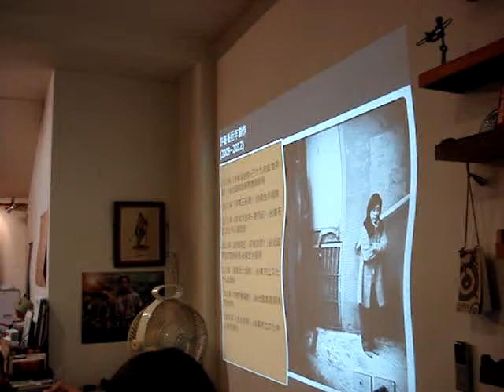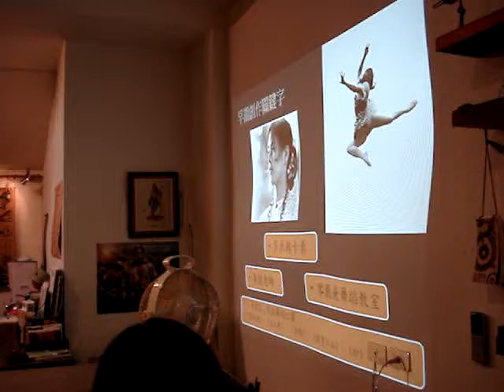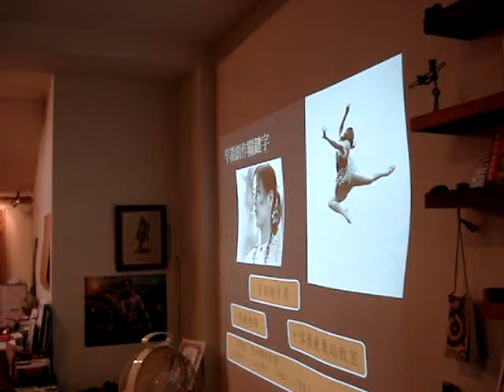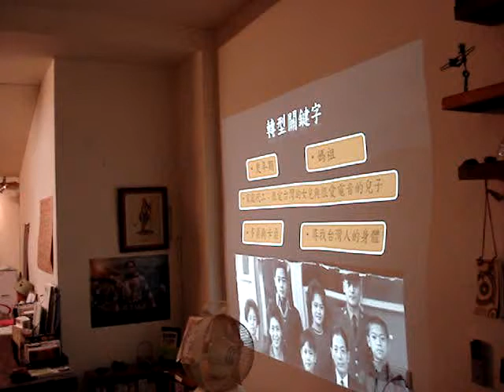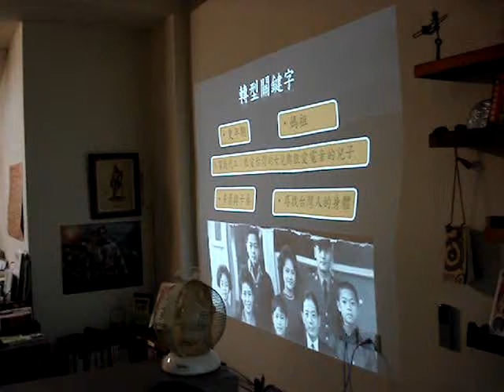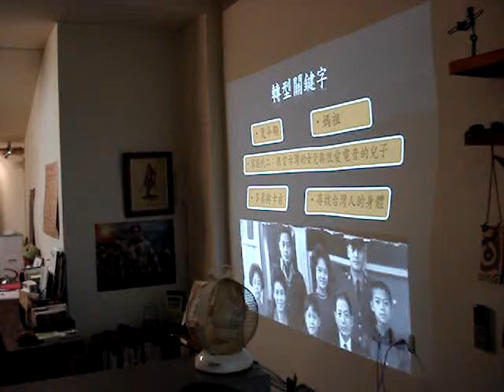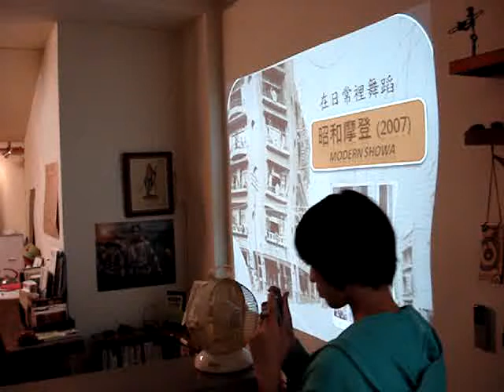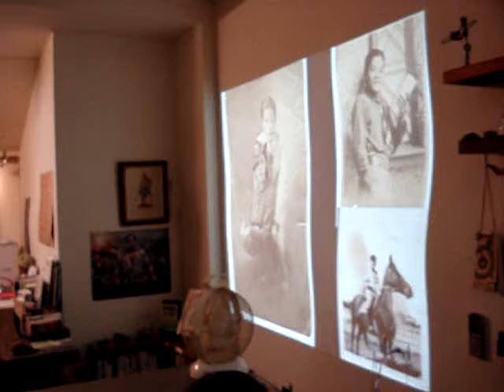許春香：舞戲沒？---從日常尋找舞蹈身體語彙 (1)